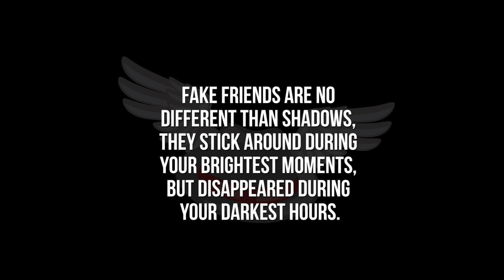Avoid Bad Friends | Daily Motivation Dose | Freddy Fri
Avoid Bad Friends daily motivation dose from motivational speaker Freddy
Fri

This episode is designed to give you a few tips to help you remove fake friends from your life!

Message me if you need to release or need any advise to help you overcome any adversity you are currrently facing!